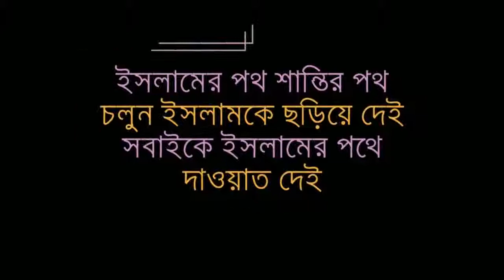যদি হিন্দু হয়ে জন্ম নিতেন জাকির নায়েক তাহলে কি তিনি হিন্দু ধর্ম প্রচার করতেন | Zakir Zaik Bangla